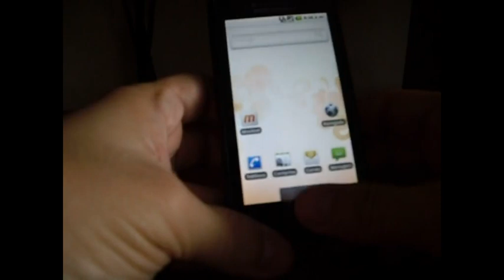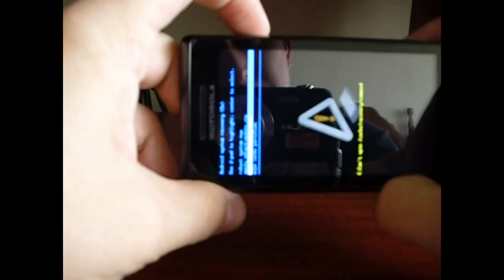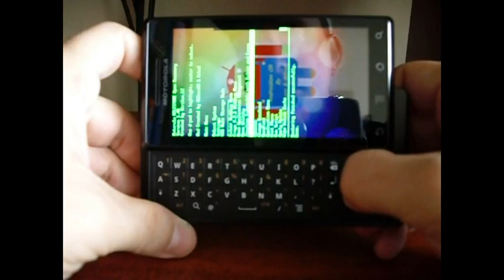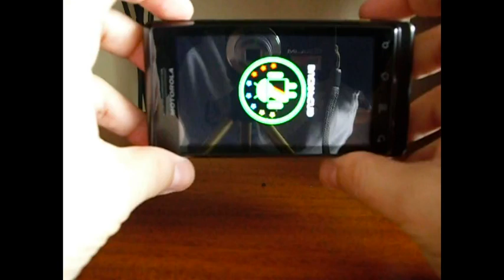Instalando ROMs en el Motorola Milestone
En este episodio veremos cómo instalar una ROM en el Motorola Milestone.